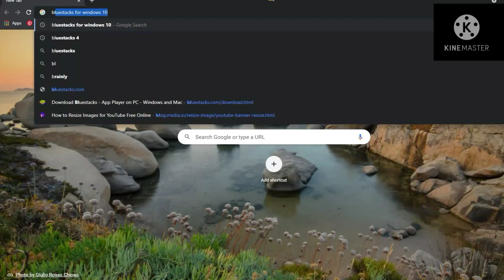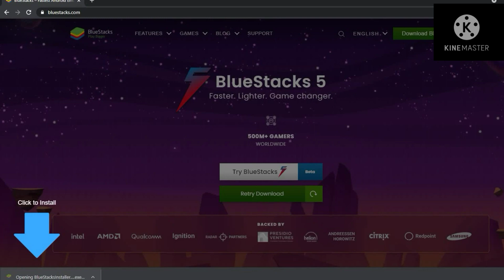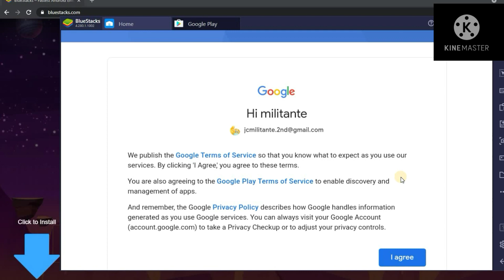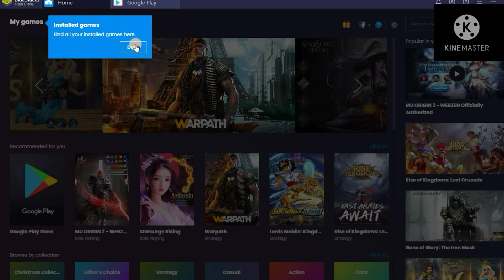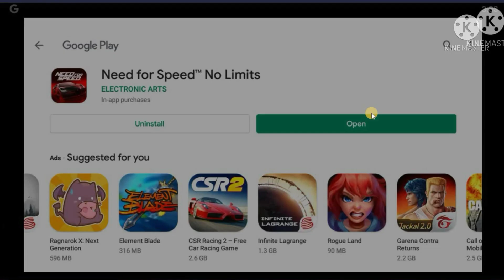How To Download Need For Speed on PC/Laptop | Play Android GAMES on Your Computer FOR FREE!